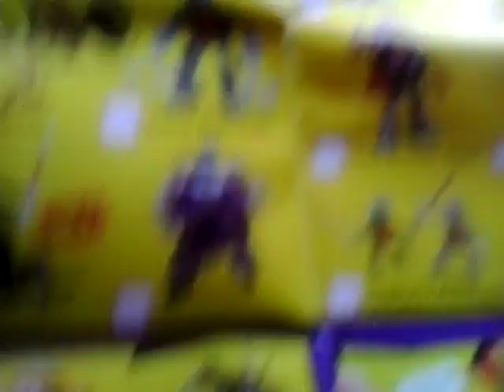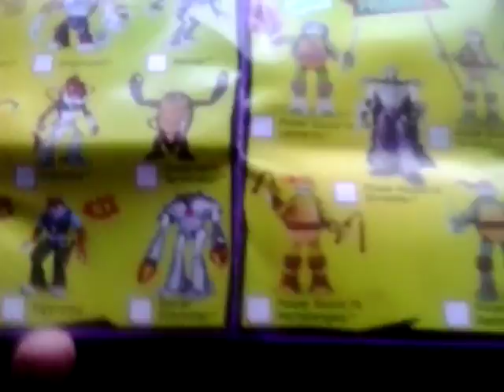Showing Kirby bat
Kirby bat, this is brilliant